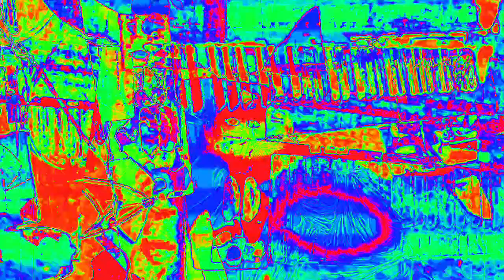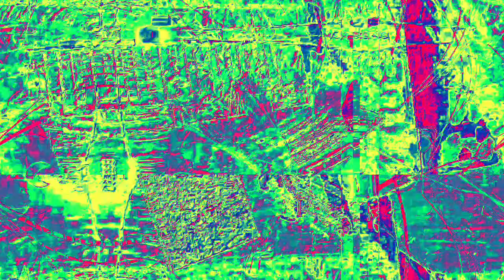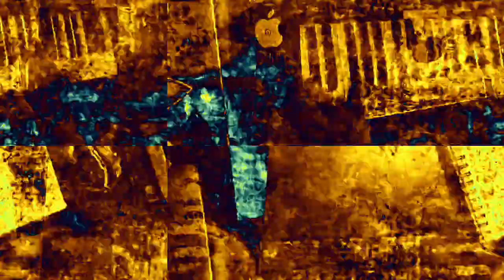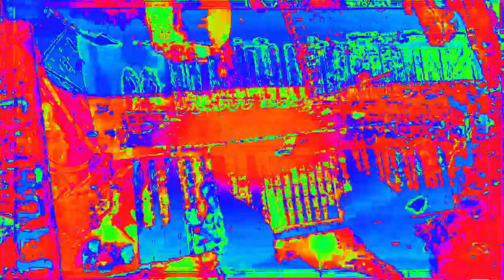Movie 23 02 16 09h59m29s 6:06 minute videos mixed performance. *Photosensitivity Warning*